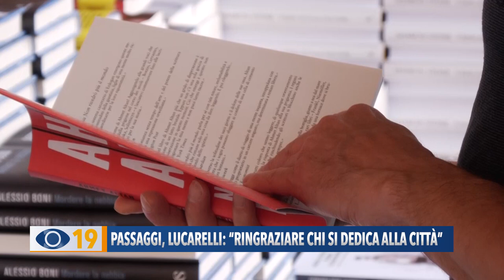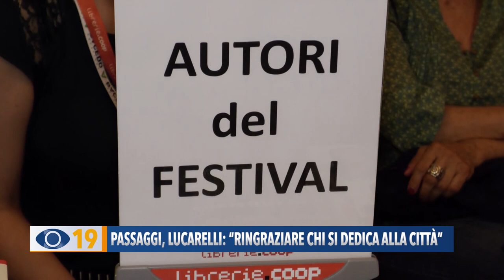Passaggi, Lucarelli: "Ringraziare chi si dedica alla città"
Polemiche su Passaggi Festival, perché dopo lo sfogo sui social del direttore Giovanni Belfiori, oggi l’assessore al Turismo Etienn Lucarelli ha ribadito il supporto alla manifestazione, lanciando un messaggio alla città.